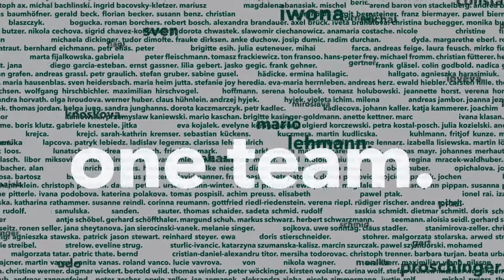Imagefilm UBM Development (English version 2021)